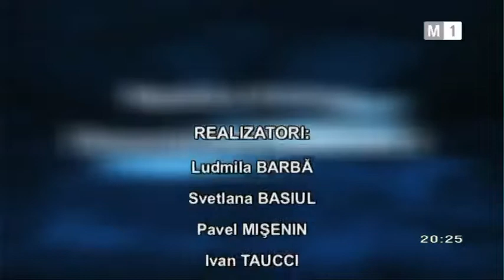Dimensiunea Diplomatica. 12.02.2018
Produs IPNA Teleradio-Moldova. Interviu cu Tudor Ulianovschi, ministru al Afacerilor Externe si Integrarii Europene din Republica Moldova